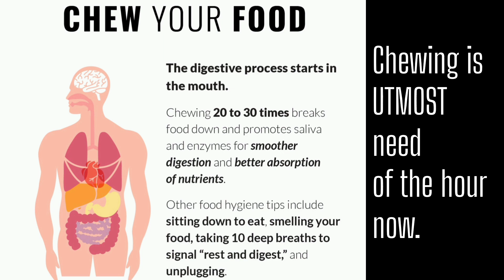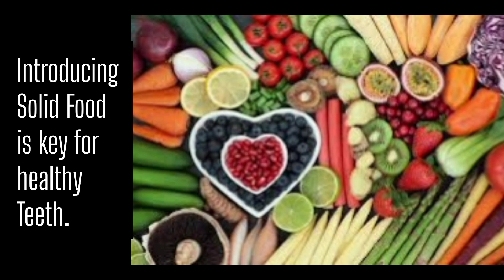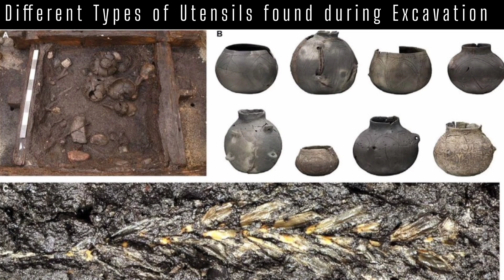Self Observation: A Gateway to Healthy INVENTION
The humanbody is a remarkable creation, intricately designed by nature to function seamlessly. One of the unique features of our body is the presence of teeth inside our mouth, which serve as the first step in the digestion process. By properly chewing our food, we not only aid in the digestion process but also gain valuable insights into our body's nutritional needs.

Obesity: A Growing Concern
Obesity has become a prevalent issue in today's society, largely due to overconsumption and improper utilization of food energy. When we fail to chew our food adequately, we disrupt the digestionprocess, leading to the accumulation of excess fat in our bodies. By taking the time to chew our food thoroughly, we can prevent overeating and maintain a healthyweight.

Sil Batta:
The silbatta is a traditional innovation, a testament to our ancestors' ingenuity. It derives its effectiveness from natural processes. For instance, certain pulses or seeds are too tough to be ground by our teeth. However, with the sil batta, we rhythmically move the stone back and forth, adding a bit of water to soften the mix, and then use the freshly ground spices for cooking. It's a way to instil selfawareness in our children and foster a connection with nature.

Nurturing Healthy Chewing Habits:
For children, the introduction of solidfoods is a crucial developmental milestone. By allowing children to explore and chew natural foods, we can help them build a strong foundation for healthy eating habits. It is essential to encourage children to chew their food slowly and mindfully, fostering a deeper connection with their food and promoting healthydigestion.

Caring for Senior Citizens:
As we age, maintaining proper dental health becomes increasingly important. For seniorcitizens who may face challenges with chewing, it is essential to provide soft, nutritious foods that can be easily consumed. By being patient and understanding their needs, we can support their overall health and well-being.

In conclusion, the simple act of chewing our food properly holds immense significance in maintaining a healthy body throughout all stagesoflife. By cultivating mindful eating habits and paying attention to the needs of our bodies, we can nourish ourselves from within and enjoy the benefits of a vibrant and energized existence.